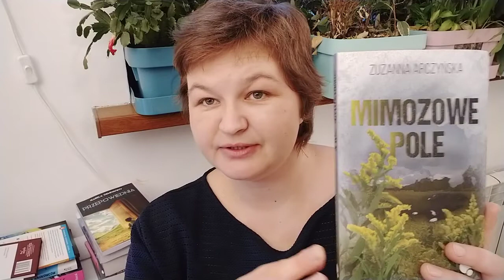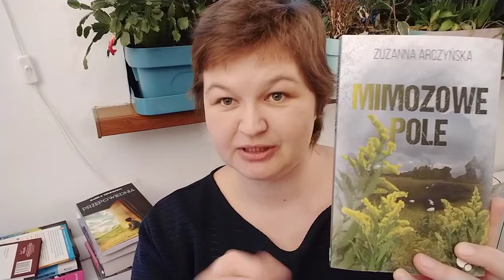Zuzanna Arczyńska "Mimozowe pole"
Znajdziesz mnie również:
W formularzu PIT wpisz numer:
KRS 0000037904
W rubryce „Informacje uzupełniające - cel szczegółowy 1%” podaj:
25068 Sikorska Aleksandra

Oli terapię można także wesprzeć wpłacając darowiznę na konto:
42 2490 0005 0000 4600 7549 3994
Tytułem:
25068 Sikorska Aleksandra darowizna na pomoc i ochronę zdrowia